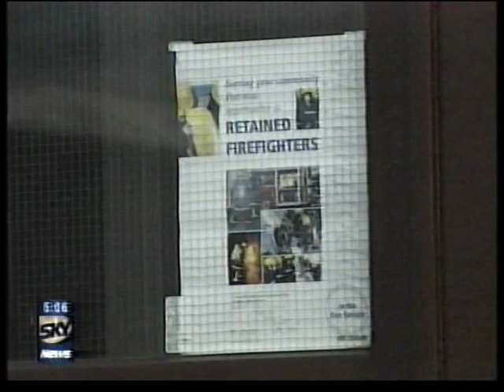Blaina House fire South Wales 1st February 1996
News coverage of the house fire in Blaina in wales which claimed the life of a 5 year old child and firefighters Steven Griffin and Kevin Lane.
the fire changed the way firefighters are educated and trained in fire behaviour.  Sadly the fire station in Blaina closed